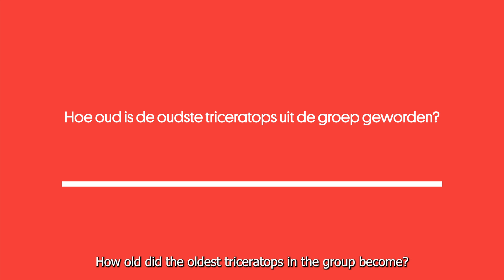Triceratops TV - Question: how old did the oldest Triceratops in the group become?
Paleontologist Jimmy de Rooij answers the question: how old did the oldest Triceratops in the group become?

We are Naturalis Biodiversity Centre, the centre for biodiversity research. With our natural history collection, knowledge and data, we have been studying life on Earth for more than 200 years. Small or large. Alive or dead for millions of years. In our museum in Leiden, we show the richness of nature. 🌿

Describing, understanding and preserving biodiversity is more important now than ever. Also contribute to biodiversity conservation by supporting Naturalis. Go to naturalis.co.uk/support.